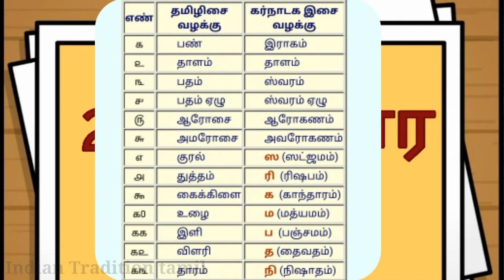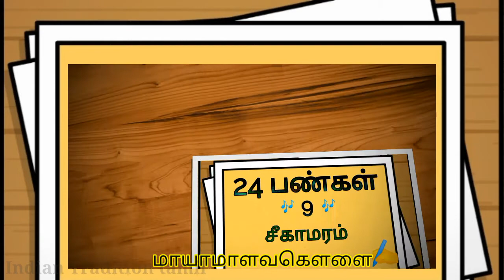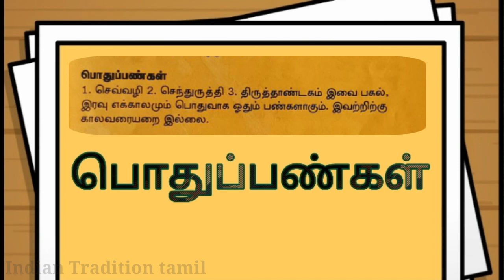தேவார பண்கள் | indian tradition tamil | எந்த நேரம் என்ன ராகம் பாட வேண்டும் |பண்ணிற்குரிய ராகங்கள்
. 23 தேவார பண்கள் | indian tradition tamil | எந்த நேரம் என்ன ராகம் பாட வேண்டும் | பணணிற்கரிய ராகம்
தமிழிசையில் சங்ககாலப்பண்கள்

27நட்சத்திரங்களின் காயத்ரி மந்திரங்கள்👇🌼💐

astagam அஷ்டகங்கள் 👇🌻🌼💐

Mahamanthrangal மஹாகாயத்ரி மந்திரங்கள் 👇🌼💐

நவக்ரகாயத்ரி மந்திரங்கள் navagraha Slokas👇🌻💐